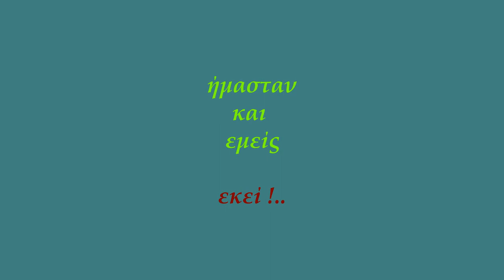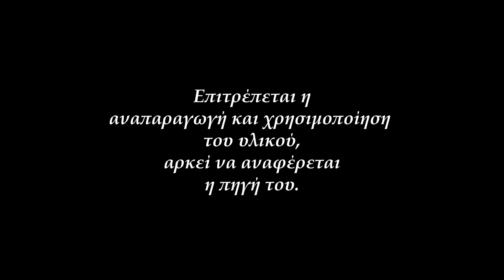2020 Λήμνος, Καρναβάλι Μούδρου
Μούδρος Λήμνου.
Μια εξαιρετική καρναβαλική εκδήλωση στον πανέμορφο Μούδρο.

Ήταν η 2 η  μόλις χρονιά της διοργάνωσης και όμως άψογα οργανωμένη, με μεγάλη συμμετοχή των κατοίκων (όλων των ηλικιών), πληθώρα επισκεπτών και ατελείωτο κέφι. Συγχαρητήρια.
Ευχόμαστε να καταστεί ένας πολύχρονος θεσμός και να πλαισιώνεται πάντοτε από όλους τους κατοίκους της περιοχής του Μούδρου και του υπόλοιπου νησιού.

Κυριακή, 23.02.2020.